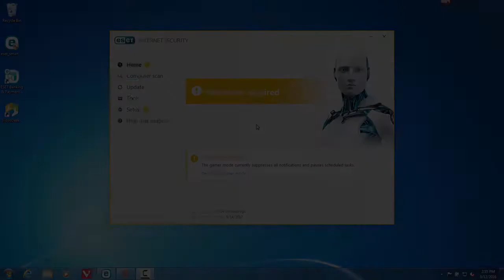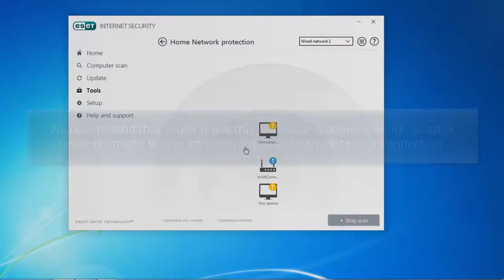ESET Ochrana domácí sítě - přehled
V tomto videu se dozvíte více informací o nové funkci Ochrana domácí sítě. Tato funkce je součástí produktů pro domácnosti ESET Smart Security a ESET Smart Security Premium. Díky této funkci budete mít přehled, jaká zařízení jsou připojena do vaší domácí sítě, a také budete moci zkontrolovat váš router.